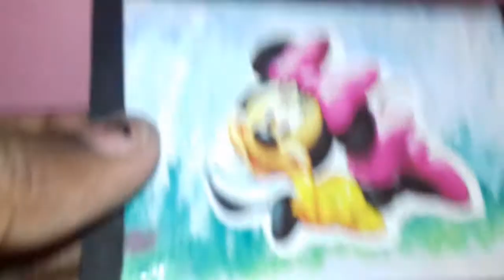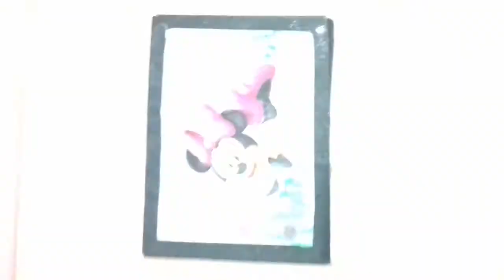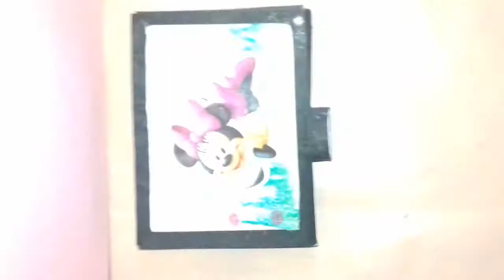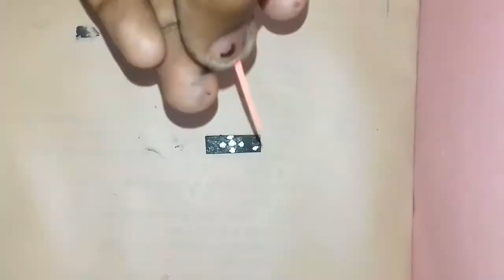Diy dolls TV very easy and simple